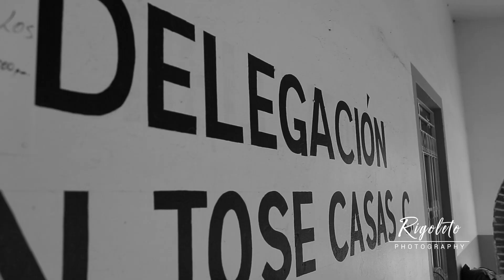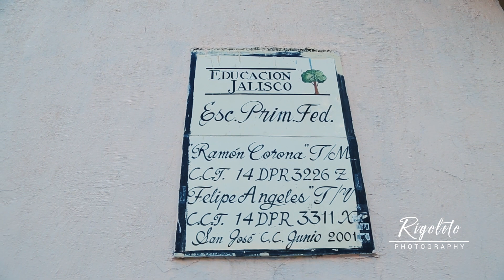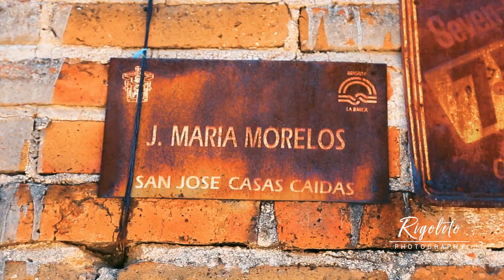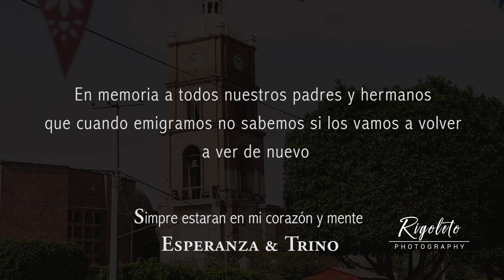San Jose Casas Caidas 2020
Creditos
Estudio:
Rigoleto Photography

Fiesta-De-Las-Luces.